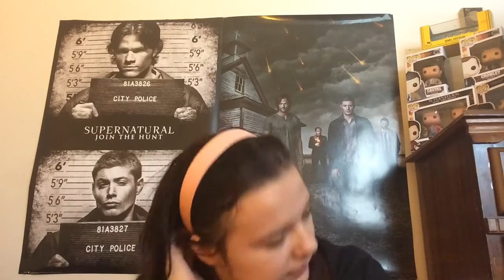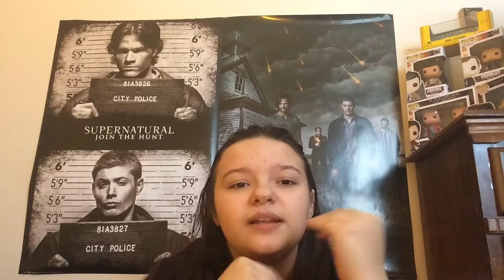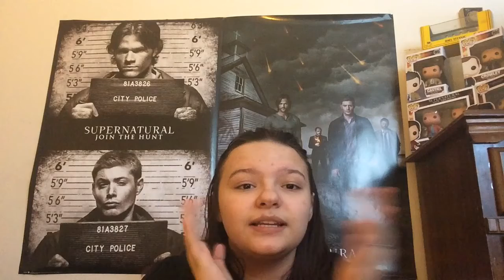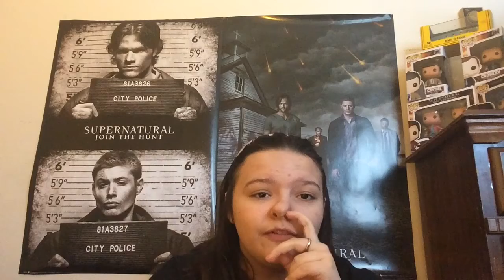What Makes You Happy?